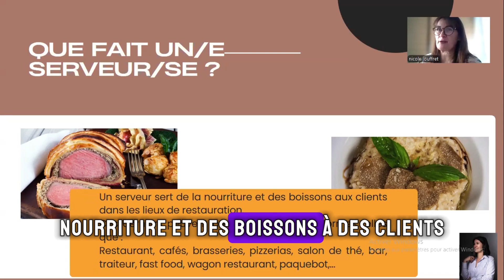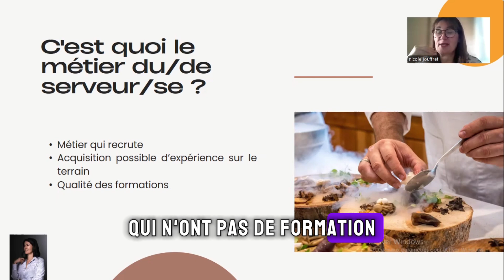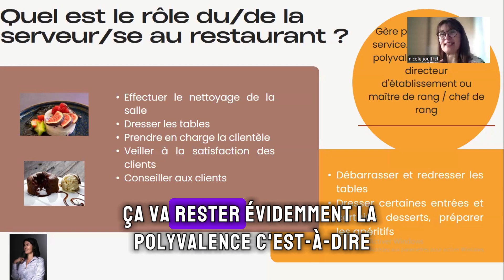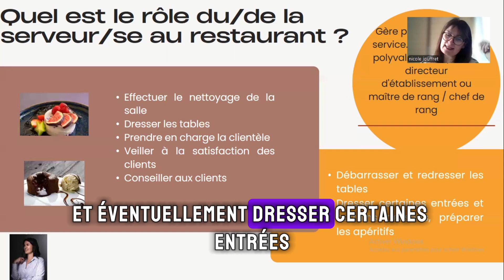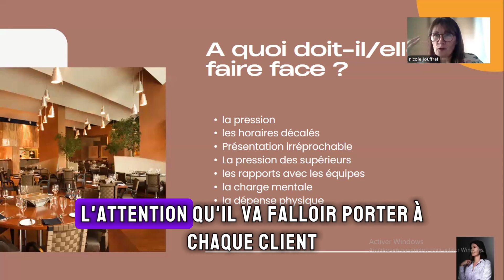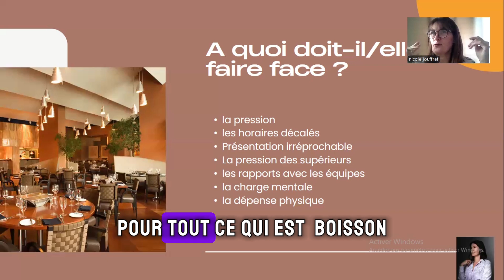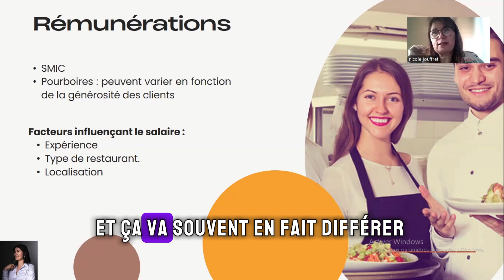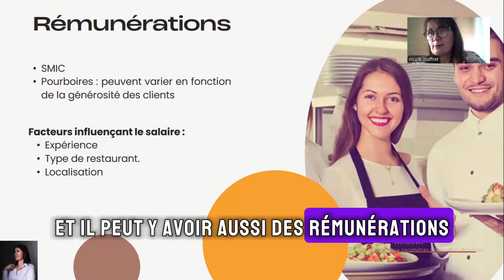LE METIER DE SERVEUR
Dans cette nouvelle vidéo, je vous invite à découvrir tous les aspects du métier de serveur, un rôle essentiel au cœur de l’expérience client en restauration.

Que vous soyez étudiant, professionnel en formation, ou déjà en poste, cette vidéo vous donnera des clés pour exceller dans ce métier passionnant.
 Au programme :
• Les qualités indispensables pour devenir un serveur d'exception 👌
• Les bonnes pratiques pour gérer les services avec efficacité et sourire 😊
• Comment créer une expérience client inoubliable à chaque table 🌟

Le métier de serveur ne se limite pas à porter des assiettes ! Il requiert une combinaison unique de compétences en communication, gestion du stress et savoir-faire technique.

Vous pouvez également découvrir mon livre "Restaurateurs & hôteliers : les clés de la réussite". Guide professionnel rempli de conseils et d'astuces !

Bon visionnage :) -  Enjoy your viewing :)